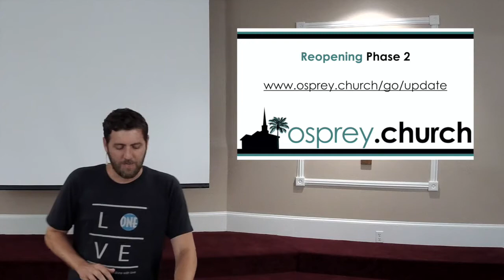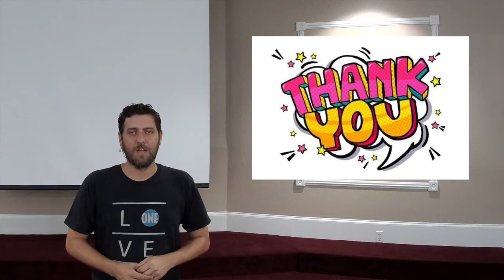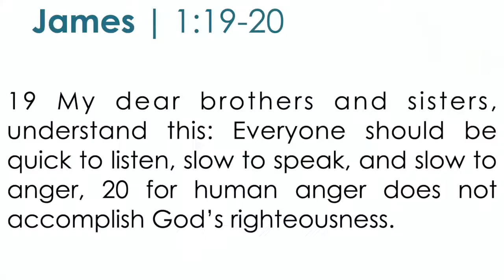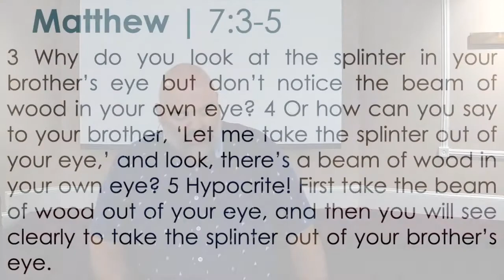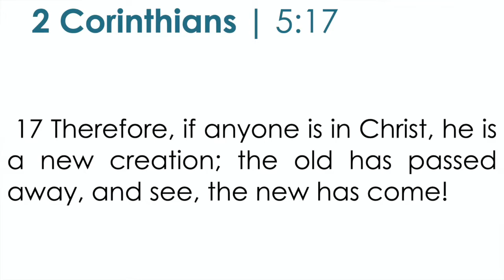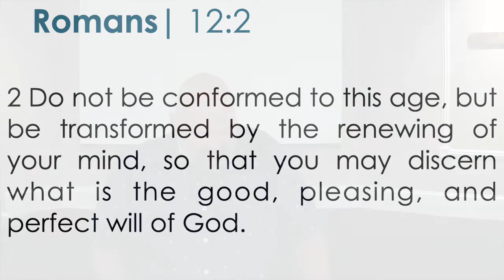Responses that Accomplish the Righteousness of God- July 5, 2020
Pastor Jon resumes our study in the Book of James. Today's message is titled "Responses that Accomplish the Righteousness of God" from James 1:19-20.

Music copyright info below, used under CCLI Copyright License # 851753 and CCLI Streaming License # 20262544
“Whom Shall I Fear” Words and Music by Darrell Evans

“Who You Say I Am” Words and Music by Ben Fielding|Reuben Morgan